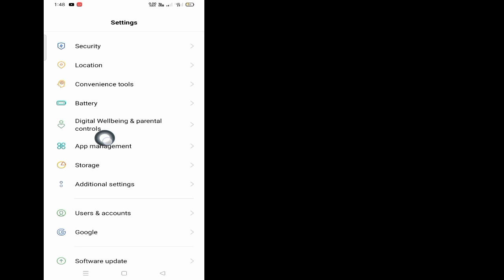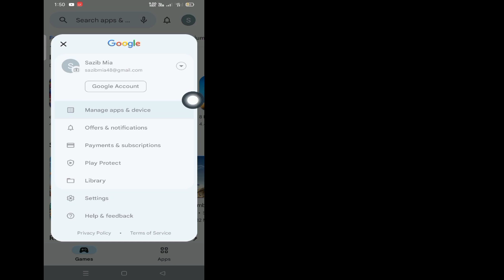วิธีแก้ไข efootball 2024 อุปกรณ์ของคุณเข้ากันไม่ได้กับเวอร์ชันนี้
ในวิดีโอนี้ ฉันจะแสดงวิธีแก้ไข efootball 2024 อุปกรณ์ของคุณเข้ากันไม่ได้กับเวอร์ชันนี้|  จะแสดงขั้นตอนที่ง่ายที่สุดให้กับคุณ

ดังนั้นดูวิดีโอแบบเต็มต่อไปโดยไม่ต้องข้ามไปยังเรียนรู้ 2 วิธีแก้ไข efootball 2024 อุปกรณ์ของคุณเข้ากันไม่ได้กับเวอร์ชันนี้